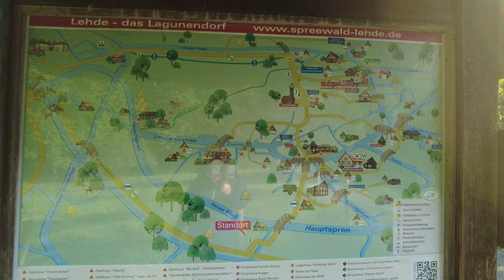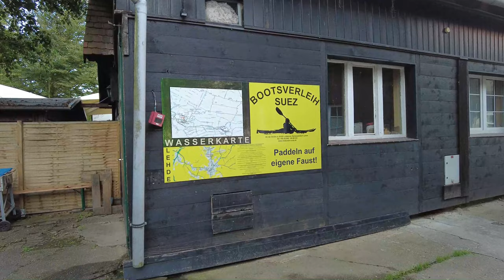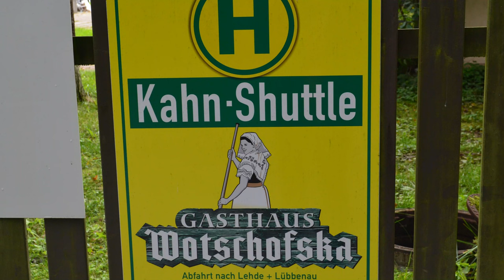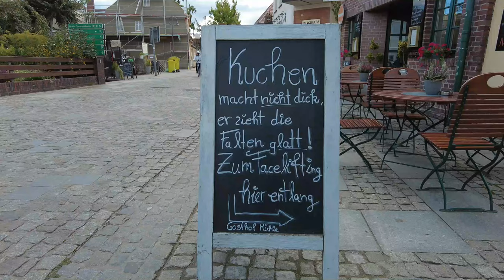Wandern im Spreewald - von Lübbenau nach Lehde und zur Wotschofska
Wir sind wieder einmal im Spreewald. Von Lübbenau gehen wir zunächst über einen 1,5 km Fußweg nach Lehde und fangen dort ein paar Bilder ein, bevor wir in einem Bogen zurück nach Lübbenau gehen und dort durch den Schlosspark zur Insel Wotschofska. Wir hatten gelesen, dass der Weg über 14 Brücken führt. Wie viele es wirklich sind, erfahrt ihr im Video. Wieder zeigt sich, dass der Spreewald nicht nur zum Kahnfahren und Radeln gut ist, sondern durchaus auch als Wandergebiet zu empfehlen ist. Alle Abschnitte zusammengerechnet und inkl.  Rückweg ist unsere Runde ungefähr 11 km lang.

We are once again in the Spreewald. From Lübbenau we first walk along a 1.5 km footpath to Lehde and capture a few pictures there before we go back to Lübbenau in an arc and there through the castle park to the island of Wotschofska. We had read that the path leads over 14 bridges. How many there really are, you can find out in the video. Again, it turns out that the Spreewald is not only good for boating and cycling, but is also recommended as a hiking area. All sections added together and including the way back, our round is about 11 km long.